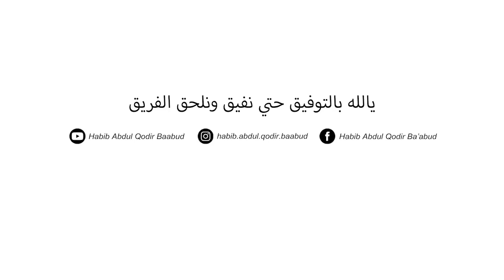RAMUAN AJAIB PEMBAWA KEBERUNTUNGAN | Habib Abdul Qodir bin Zaid BA'abud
INFAQ PENGADAAN ALAT MEDIA DAKWAH MAJELIS NURUL MUSTHOFA
Salurkan Infaq Terbaik Anda, Melalui :
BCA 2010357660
a/n Abdul Qodir Ba'abud

Youtube : Habib Abdul Qodir Ba'abud
Facebook : 1. Habib Abdul Qodir Ba'abud 2. Na'am Qolby Ma'ak
Instagram : 1. habib.abdul.qodir.baabud 2. naamqolbymaak